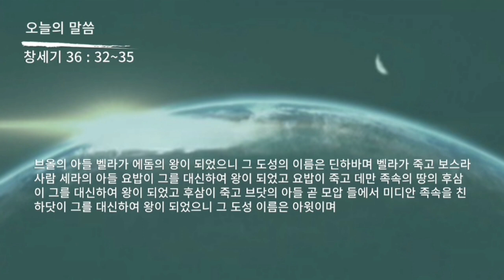성경 암송 (창세기 36장 32~35절: 김종성 성우 낭독)